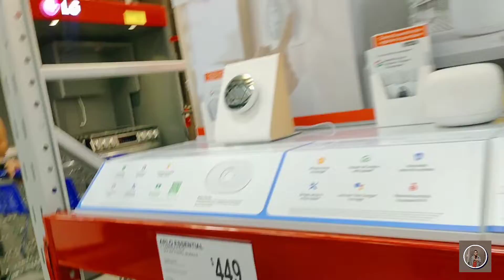weekend life in texas USA 🇺🇲